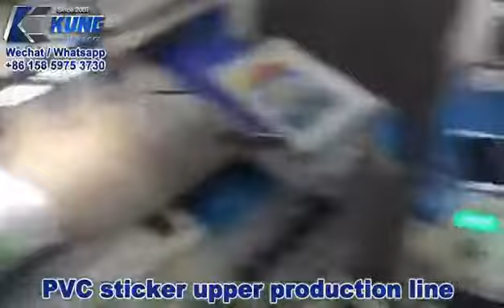PVC sticker machine